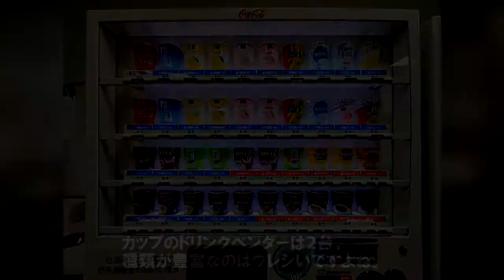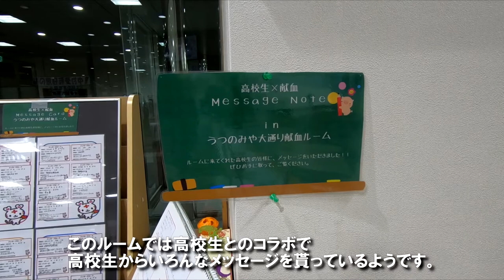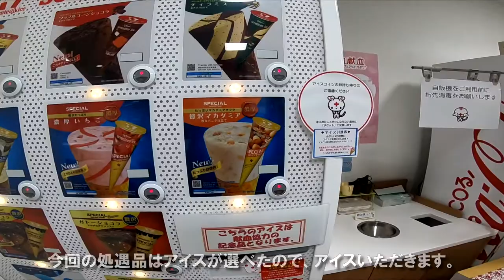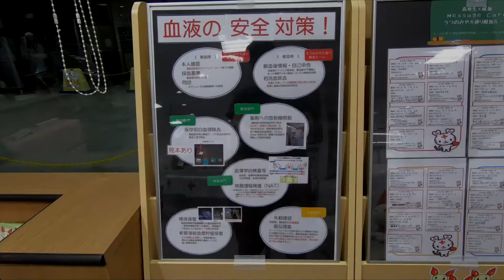白基調の清潔感！【献血なんて、どう？Vol.17】‹343回目›うつのみや大通り献血ルーム（栃木県）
関東一円の献血ルームを紹介するこのシリーズ、第17回目の今回はまた関東に戻ってきましたけれど、その中でも遠征。栃木県宇都宮市にあります『うつのみや大通り献血ルーム』です。

JR宇都宮駅からは徒歩10分ちょっと、宇都宮の繁華街のど真ん中にあります。駅からは歩いてもバスでも、便利に到着することが出来ます。

ルーム内は全体的に白基調で、さらに大通りに面した窓が大きい！
すごく明るく清潔感のあるルームです。

うつのみや大通り献血ルーム　データ
住所：
　〒320-0811
　栃木県宇都宮市大通り2丁目1番5号
　明治安田生命ビル1階
電話：

受付時間：
　【成分献血】
　09:30～11:30／13:30～16:30
　【400・200mL】
　09:30～12:30／13:30～17:00

定休日：
　年末年始

ベッド数：
　全11床